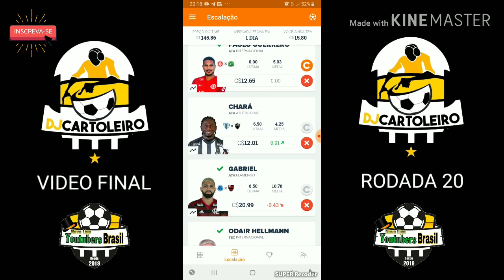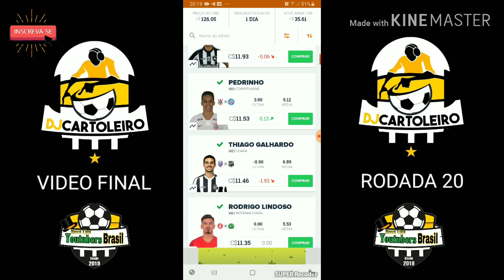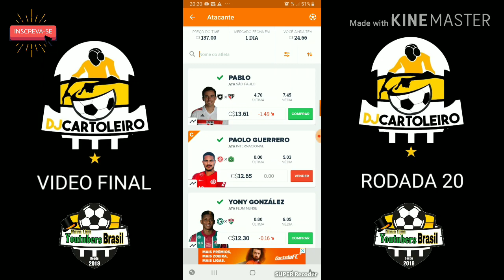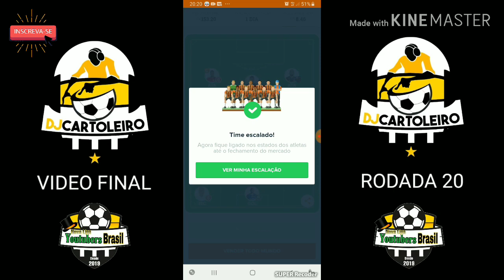VIDEO ATUALIZADO !!!!!! RODADA 20 DO BRASILEIRÃO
Nova liga YouTubers Brasil !!!
Link dos participantes na descrição